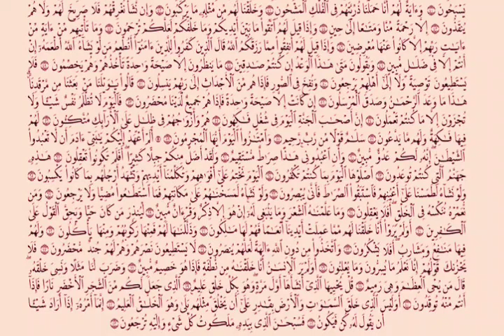Beautiful voice Surah Yasan یتلو سورة يس بصوة جميل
Beautiful voice Surah Yasan